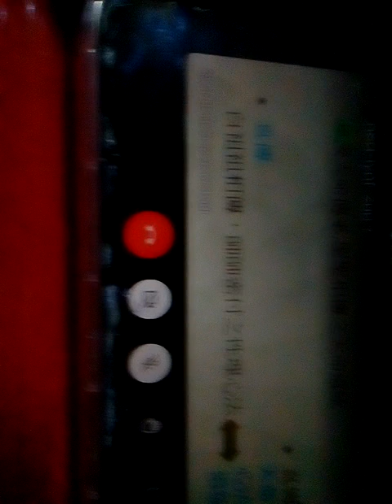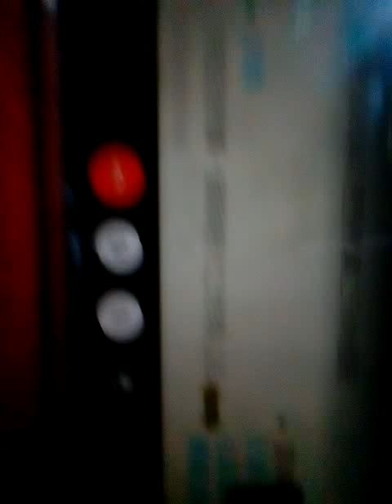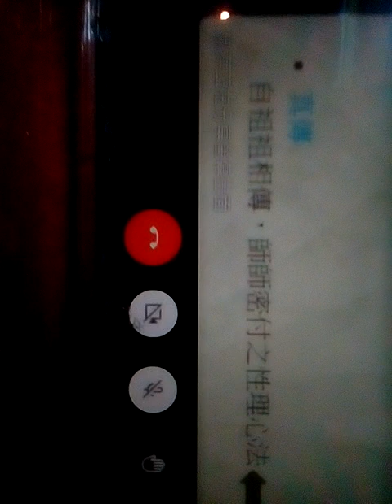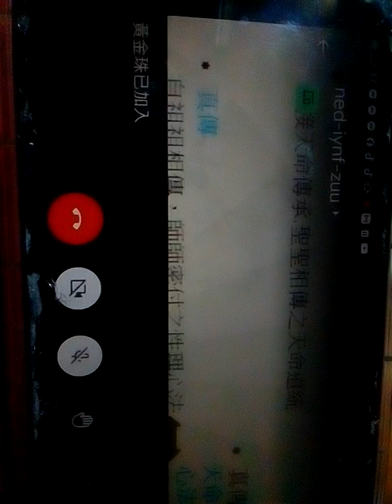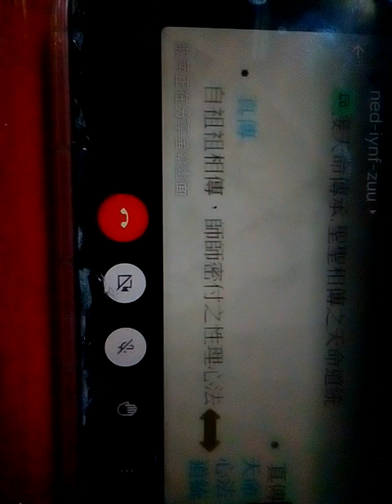VID 20221010備用 愛祥明德班 講師講解#天命傳承，聖聖相傳之天命道統 _194735